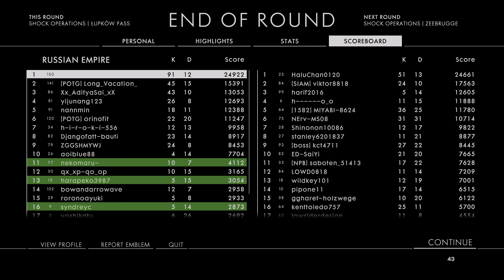Battlefield 1 | Shock Operations | Zeebrugge | 68-7 | Attack | Defeat